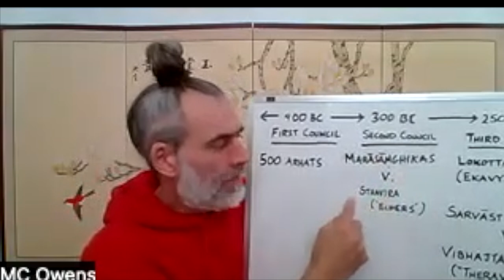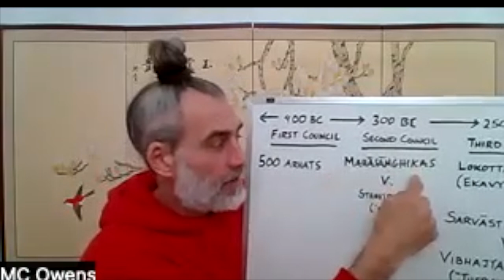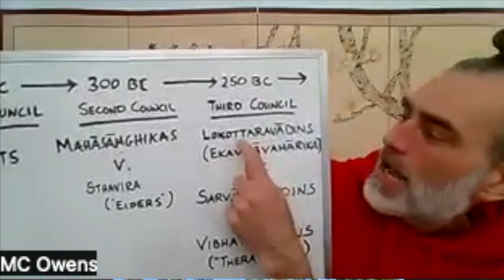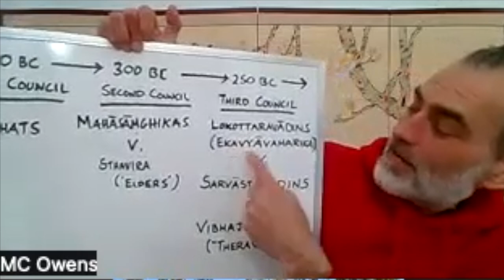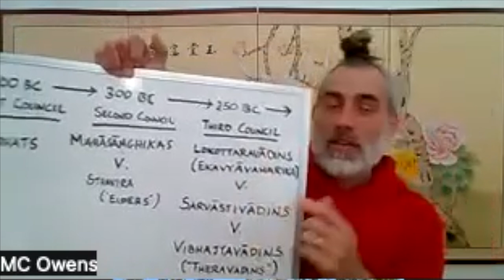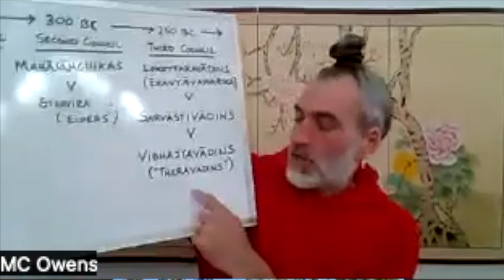Lokottaravada Buddhism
In tonight's teaching, MC taught about the first 3 Buddhist Councils after the Buddhas passing into parinirvāṇa, and a number of the early schools of Hīnayāna, focusing on Lokottaravāda Buddhism and it's relationship to the evolution of Mahāyāna Buddhism.

The theme for the Dharma Doors this winter is "Upaya Nights" - a series on the Buddhist teaching of skillful means and the pāramitās.

Join MC Owens each Sunday night at 7 pm PT as he weaves humor and storytelling with modern scholarly research to open a new dharma door through a thought-provoking engagement with Buddhist texts and ideas.

Join us at 2929 24th Street in San Francisco OR online.

More MC Owens at Lotus Underground Contact Michael directly if you are interested in studying privately with him.

Be sure to indicate that the donation is for MC Owens / Dharma Doors!